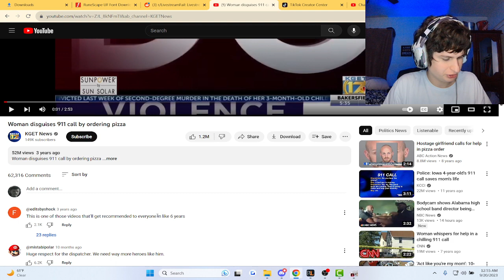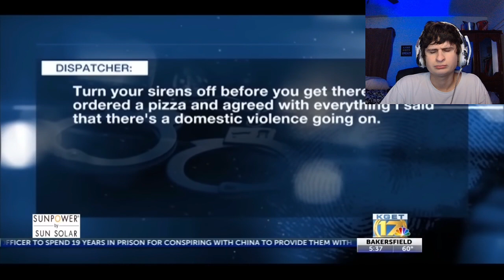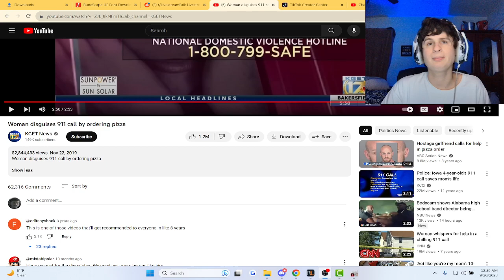Woman disguises 911 call by ordering pizza | Reaction!